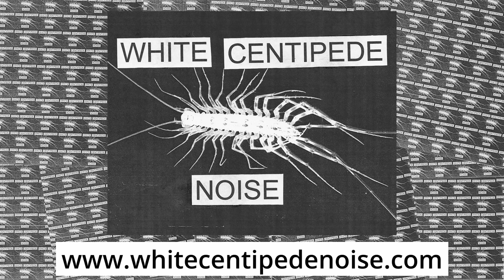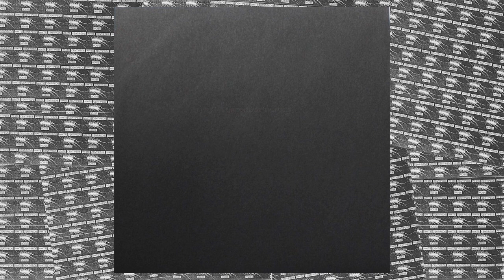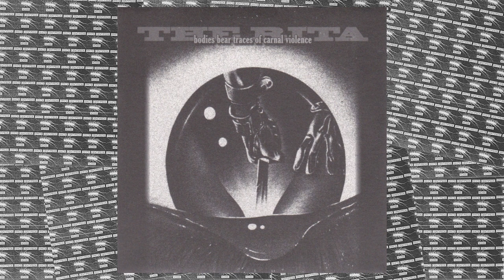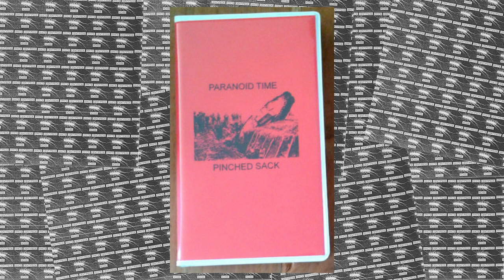WCN Podcast #24 Wyatt Howland of SKIN GRAFT on midwestern noise, newer generation, clean living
I had the great pleasure of catching up with this legend of American noise after many years to learn more about his past as an artist and the recent positive changes in his life.

Thanks for checking out White Centipede Noise Podcast! New episodes air weekly, premiering Mondays at 18:00 CET